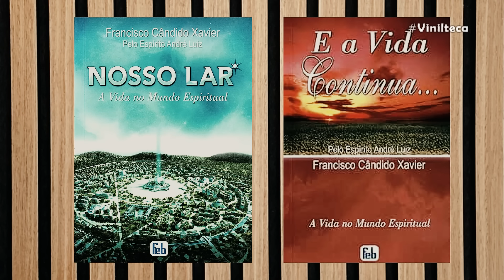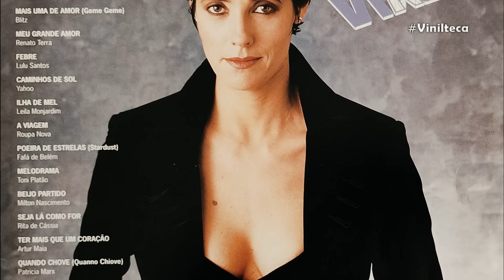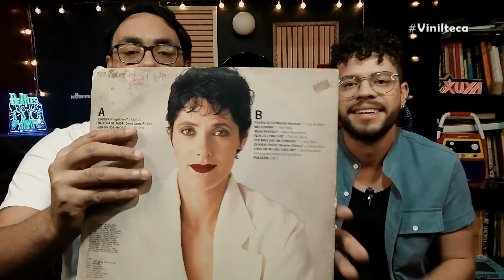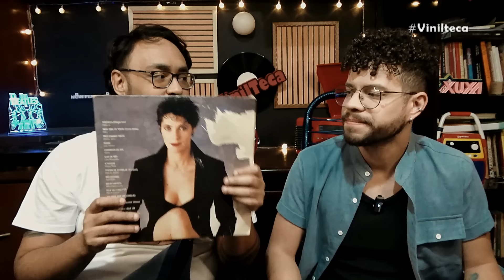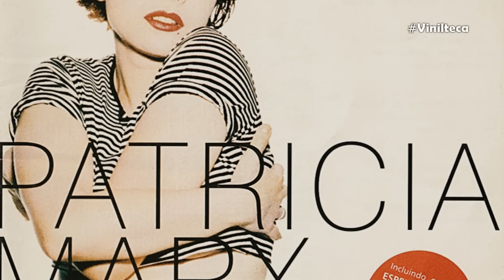IMPOSSÍVEL RESISTIR A ESSA TRILHA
Num ano inesquecível para a história do Brasil, a Rede Globo colocou no ar uma das novelas de maior sucesso da década de 90, a mais reprisada da emissora até hoje. Para comemorar os 30 anos de lançamento da novela A Viagem, relembramos a sua marcante trilha sonora nacional.

00:00 O ano de 1994
01:38 A novela A Viagem
03:29 A trilha sonora nacional
10:05 Fábio Jr - Esqueça
12:53 Blitz - Mais uma de amor (Geme Geme)
15:40 Renato Terra - Meu grande amor
17:44 Lulu Santos - Febre
19:55 Yahoo - Caminhos de sol
23:05 Leyla Monjardim - Ilha de Mel
26:24 Roupa Nova - A viagem
29:33 Fafá de Belém - Poeira de estrelas
33:02 Toni Platão - Melodrama
34:12 Milton Nascimento - Beijo partido
37:23 Rita de Cássia - Seja lá como for
39:26 Artur Maia - Ter mais que um coração
41:04 Patrícia Marx - Quando chove
42:55 Zeca Pagodinho e Ivan Milanez - Cada um no seu cada um
44:44 BR-3 - Paisagem
45:54 Vendas da trilha
47:09 Final